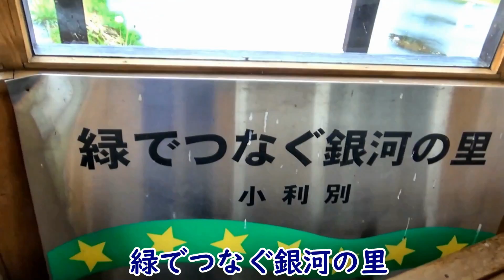【山村の廃駅】17ふるさと銀河線 小利別駅 前編 完成版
★◇当コンテンツにおける「大都会」の定義について◇★
◆お買い物◆
【アニメDVD】
◆公式SNS◆
◆お仕事◆
◆Special thanks◆
Google map
フリーBGM・音楽素材 H/MIX GALLERY